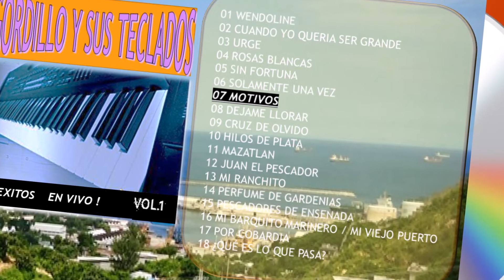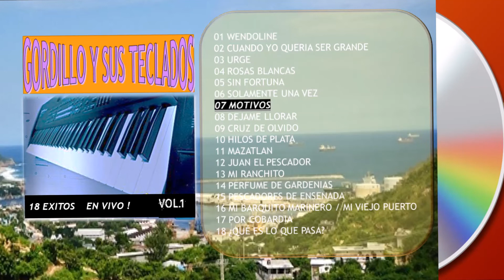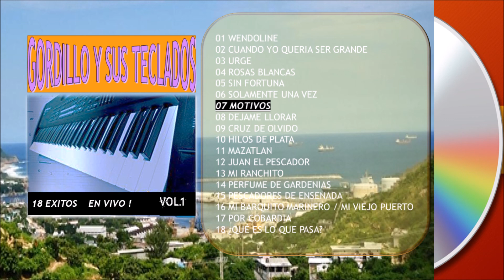07 MOTIVOS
GORDILLO Y SUS TECLADOS

ORIGINARIOS DE SALINA CRUZ OAX